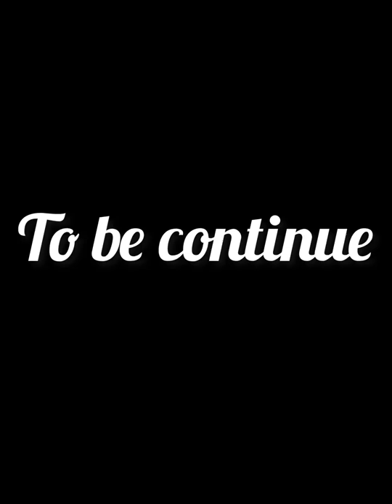Top things to do in Tampa bay Day1#viral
Musician: @iksonmusic

Musician: @iksonmusic